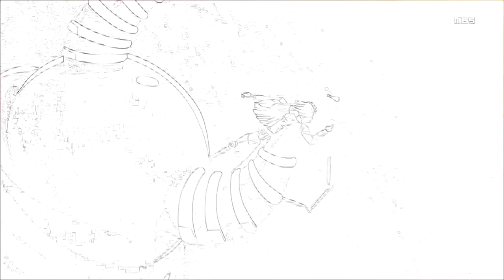Seven deadly sins amv (In the End -linkin park)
seven deadly sins(nanatsu no taizai) season 1 amv

any suggestions are welcome and so are requests for the next amv !!